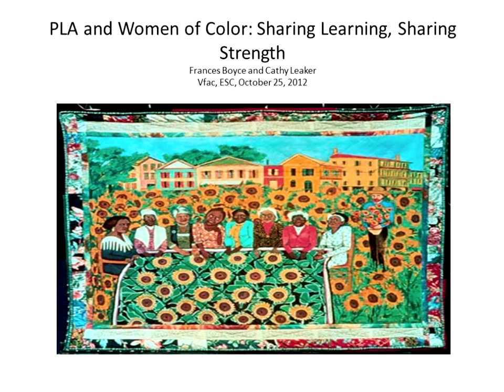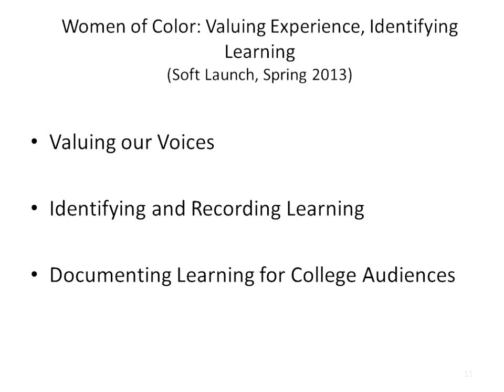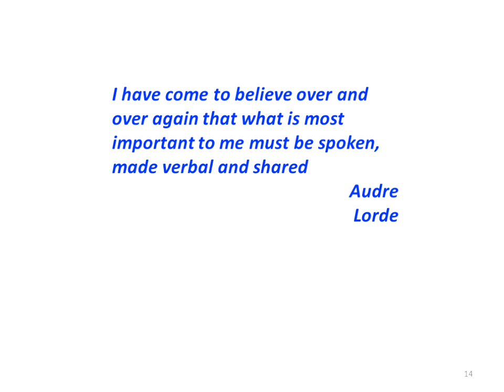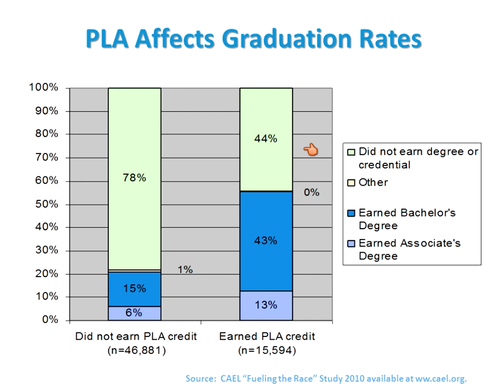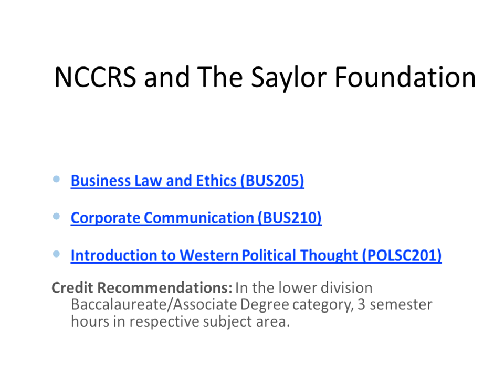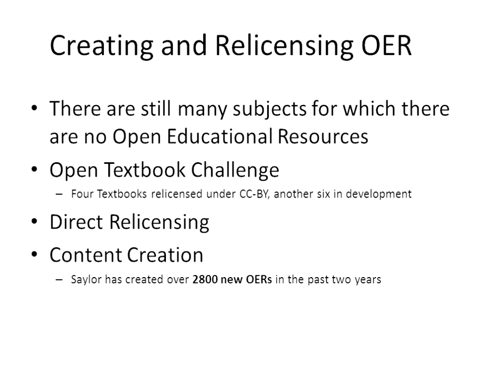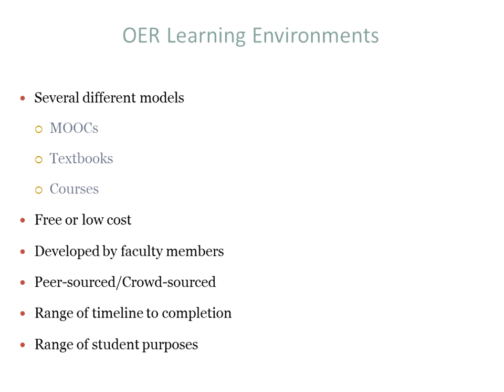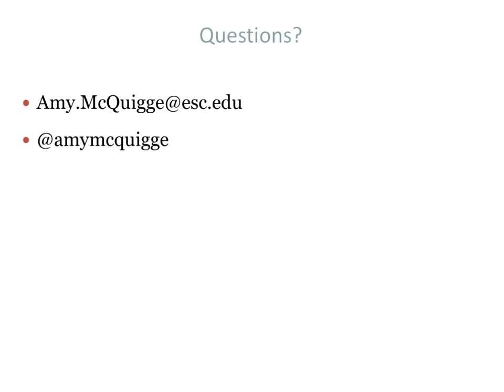Robert Clougherty - Validating the Learning Obtained through Open Educational Resurces